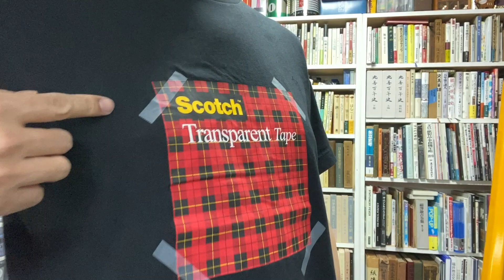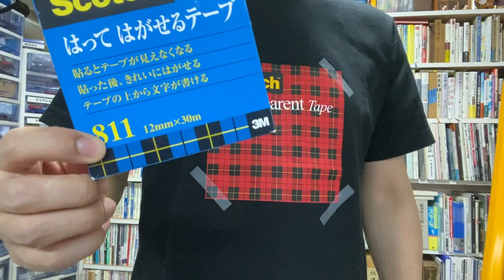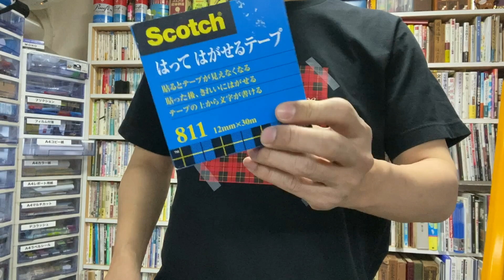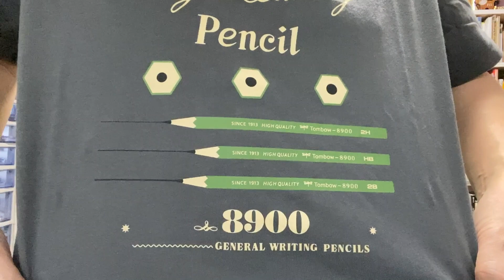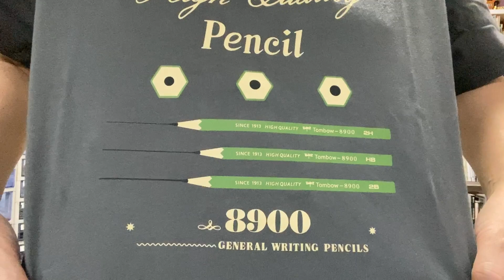ユニクロのUT文具メーカーコラボTシャツ2020春！【文具のとびら】#222【文具王のコレクション撮って出し】スリーエム パイロットコーポレーション トンボ鉛筆